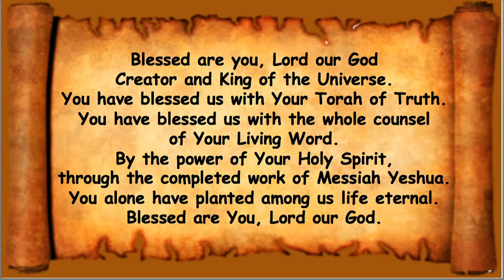*MESSAGE* May 4, 2024: Acharei Mot (After the death)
Leviticus 16:1 And the LORD spoke unto Moses after the death of the two sons of Aaron, when they drew near before the LORD, and died.
Hebrews 10:31 It is a fearful thing to fall into the hands of the living God.
Hebrews 4:14-16 Having then a great high priest, who has passed through the
heavens, Yeshua, the Son of God, let us hold tightly to our confession. For we don’t have a high priest who can’t be touched with the feeling of our infirmities, but one who has been in all points tempted like we are, yet without sin. Let us therefore draw near with boldness to the throne of grace, that we may receive mercy, and may find grace for help in time of need.
Leviticus 16:2 And the LORD said to Moses, Speak to Aaron your brother, that he come not at all times into the holy place within the veil before the mercy seat, which is on the ark; that he die not: For I will appear in the cloud on the mercy seat.